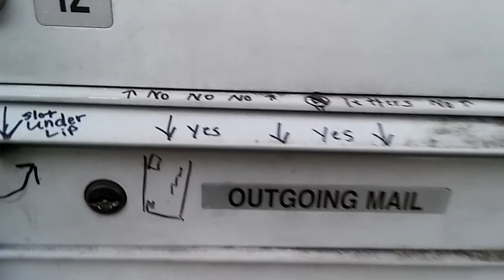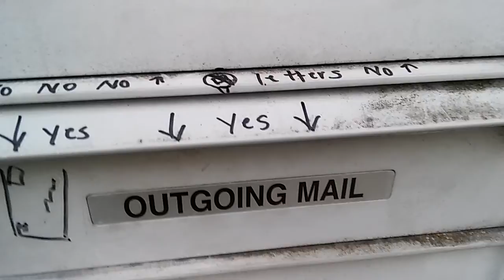Yonder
Another walk